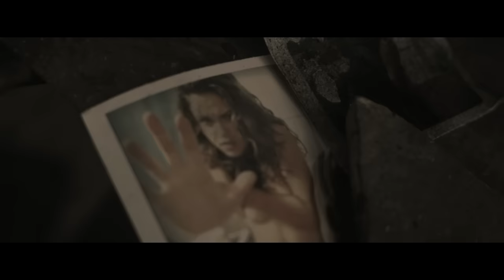Gemelli Diversi - V.A.I. (Videoclip)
V.A.I., il nuovo video dei Gemelli DiVersi tratto dall'album Tutto Da Capo  acquista su iTunes Regia: Mauro Russo Produzione: Raffaele Buono per Calibro 9 e Quadraro Basement Music video by Gemelli Diversi performing V.A.I.. (C) 2012 Sony Music Entertainment (Italy) SpA